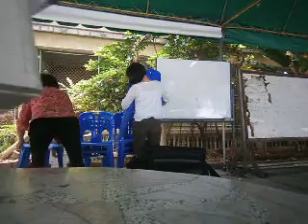泰國湄南河畔放生讀書會20140427念佛回向